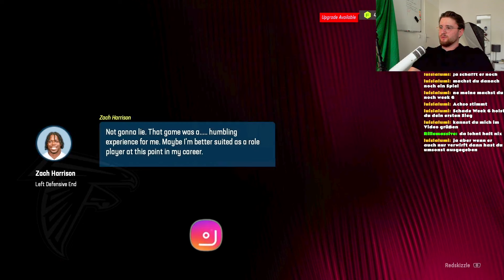NOWACK hat ENDGÜLTIG VERKACKT - Bears vs Falcons Woche 5 | Madden 24 CF